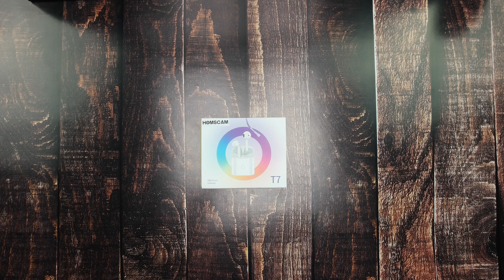TWS QCY T7 True Wireless Earbud with Microphone - UNBOXING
An HD Stereo sound you'll want to hear. Powered by A tiny 13 mm driver sits inside the headphones to deliver clear sound. Bluetooth 5.0 deliver a faster and more stable wireless connection to your devices.
Wireless to the truest. After a simple one-tap setup, T7 are automatically on and always connected. Using them is just as easy. The T7 experience is just as amazing whether you’re using them with your iPhone or Android.
Smart power, charge as you go Stay powered up wherever you are. The auto on/off stops your battery draining with smart charging in the carry case. No need to worry about battery life, just place your headphones in the carry case to charge on the go.
Switch modes and share as you please. Breakaway from the limits of wired earphones. When a phone call comes, simply remove one earphone to automatically switch to single-side talk mode. You can even pass one earphone to a friend to enjoy a song together and bounce along to the beat.
Light and comfortable to wear. Each individual earphone weighs just 4.8g and is carefully designed to adjust to your ear. The silicone ear tips help to reduce outside noise while improving comfort and stability for the best wearing experience.